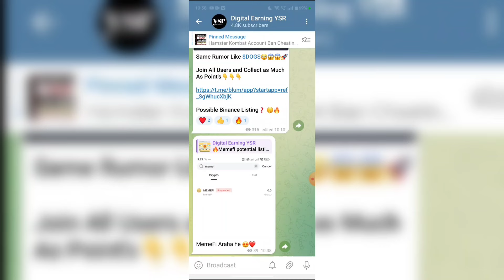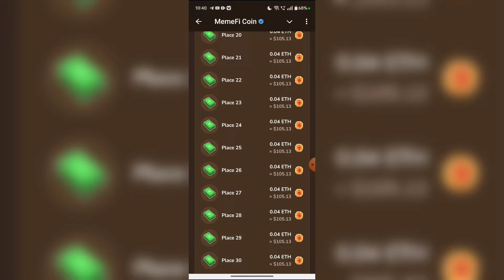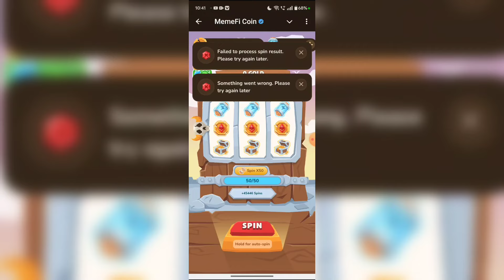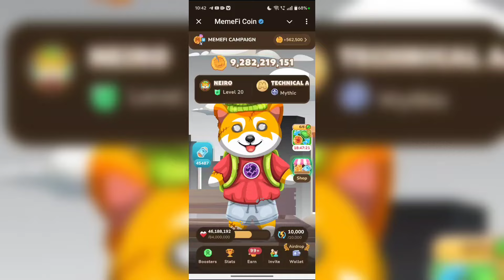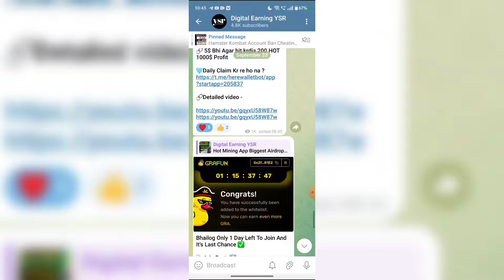Memefi Free 5000$ ETH Camping Live | Memefi New Event | Memefi Coin Withdrawal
Memefi New ETH Camping
Memefi Coin Withdrawal
Memefi
Memefi Mining New Update
Memefi ETH Camping Me Participate Kaise Kare
Memefi 5000$ ETH Event